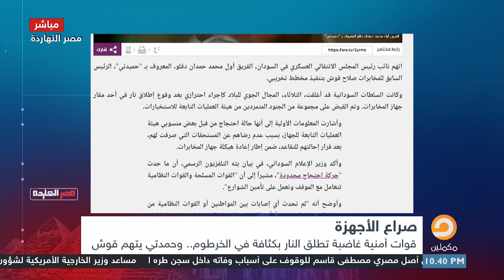إطلاق نـ ـار من قبل تابعين للمخابرات السودانية والجيش يسيطر على الوضع فما قصة صراع الأجهزة هناك